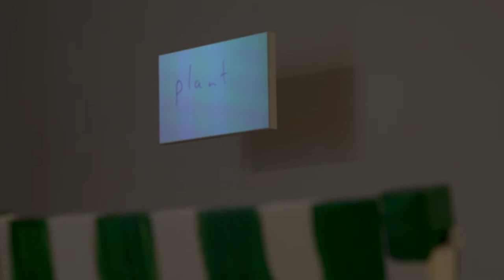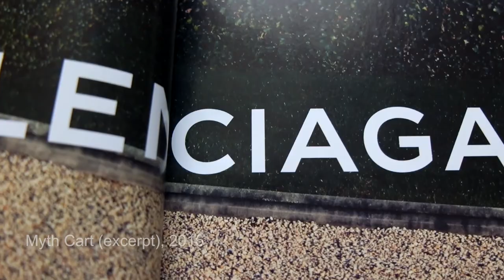Hayley Tompkins, Far Exhibition Walkthrough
Glasgow-based artist Hayley Tompkins once described her process as one of trying really to see something. Turning her gaze on everyday objects, she uses paint, photography and film to mark them, and mark them out, as things we might like to look at too.

This exhibition brings together a selection of work made since 2007. It opens with the first ever showing of all Tompkins’s films (the earliest made in 2007, the latest this year) in a specially-designed new installation. Shot on a mobile phone or with the film function of a digital camera and shown hovering in the space on small, custom-built screens, the films look at the way we look, and seem to question why we look at what we do. They are joined by some of the painted everyday objects for which Tompkins is best known: paintings on shirts, chairs, and hammers, which collapse the conventional distance between a thing and a painting of a thing. The largest group of paintings on panel Tompkins has made to date – beautiful, complex abstractions exploring the material power of both colour and paint – complete the exhibition.

Intimate and transgressive, Tompkins’s work plays with the feeling behind the mark and the energy of the art making process.